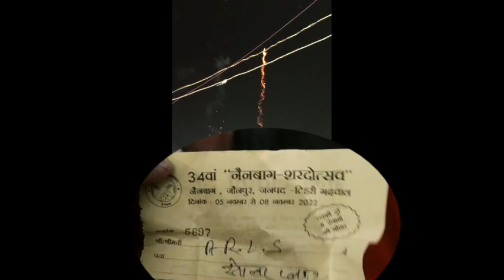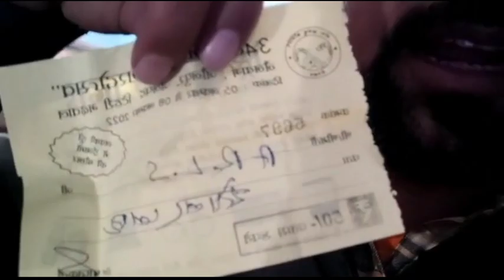लक्की ड्रा पर्ची सिर्फ 50 रूपये में खुल गया इतना बड़ा ईनाम🎁|34वा शरदौत्स्व नैनबाग टिहरी गढ़वाल#lalit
लक्की ड्रा में निकल गया इतना बड़ा ईनाम 🎁||34वा शरदौत्स्व नैनबाग जौनपुर टिहरी गढ़वाल || उत्तराखंड

Plz Support me: 🙏🙏 ‎@Lalit Sharma Vlogs   @Tech Sharma